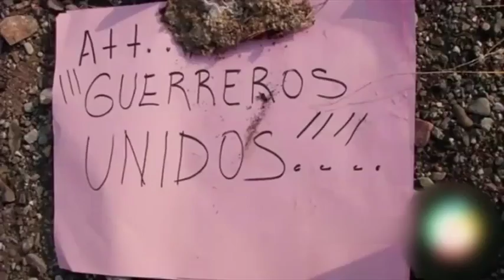Infórmate En Breve: Para Empezar El Día